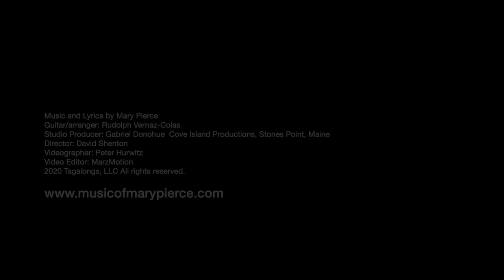MARY PIERCE - YELLOW (Original)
I dream a lot, I dream in color. And one night this is the color that came to me in my dream.